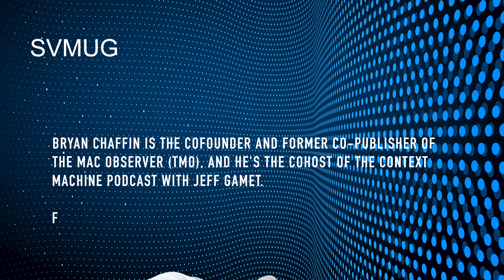Bryan Chaffin at SVMUG Nov 21 2022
Apple's M Processor: Who Needs It?
Bryan Chaffin discusses the iPads and MacBooks powered by Apple's M processors. Who needs these types of processors? How long will they last? Watch & listen to find out!

Bryan Chaffin is the co-founder and former co-publisher of The Mac Observer (TMO) and is the cohost of The Context Machine podcast with Jeff Gamet. He's been writing about Apple and technology for more than 23 years and remains a USDA-Certified Geek™! Bryan has contributed to 5 "For Dummies" books and co-authored "iPad for Dummies - 11th Edition" with Bob "Dr. Mac" LeVitus.
Follow Bryan on Twitter: @TMOBryan

00:00 - start
00:25 - Introduction
01:41 - Processors are so fast we no longer need to care about speed.
03:11 - What to buy?
07:28 - Moving to a new processor without angst
11:59 - Any modern device will do the job - so buy what you can afford.
18:02 - You will want the most RAM you can afford.
20:12 - Should I move from a Mac that uses Intel to a Mac that uses the M series?
22:32 - Will enterprise clients move to the M series?
33:52 - Apple continues to make generational jumps in product design
44:20 - What about that USB connector?
51:02 - What will the following M series chips be like?